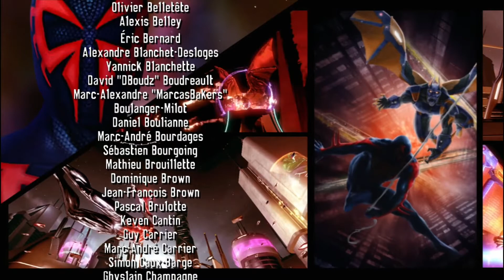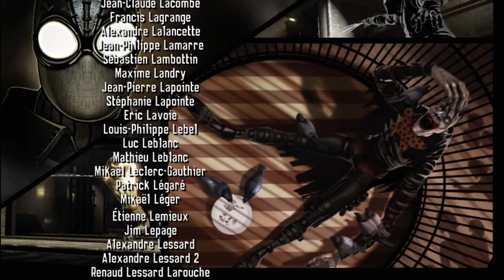Spider-Man Dimensions FR #14-FIN Mystério, Costumes et Artworks (HD) Let's play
Gameplay | Let's Play FR (Français) sur Spider-Man Dimensions (Xbox 360) en HD
Mode "Difficile"